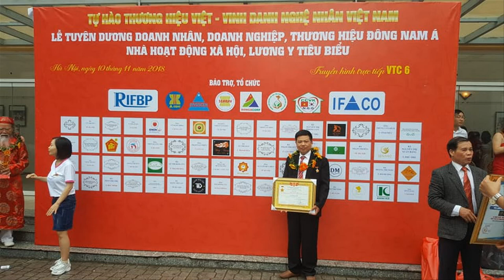Nhận Biết Tượng Thờ Tam Tứ Phủ gỗ Mít Ta đẹp xuất sắc số 1 Việt Nam. Đồ Thờ Hiền Lanh. 0986883349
- 🔴 Trong video này Đồ Gỗ Đồ Thờ Hiền Lanh giới 11 pho tượng gỗ mít ta được điêu khắc bằng tay tỉ mỉ, sắc nét, và cách nhận biết các quan và màu quần áo dễ phân biệt
-🔴 01: Quan Hoàng Mười ( áo vàng, thếp khăn vàng ) cao 78 x dài 40 x sâu 30
- 🔴02: Quan Hoàng Bảy ( áo tím, quần tím, khăn tím) cao 78 x dài 40 x sâu 30
-🔴 03: Quan Hoàng Bơ( áo trắng ) kt cao 78 x dài 40 x sâu 30
- 🔴04: Quan Đệ Nhất ( áo đỏ ) cao 90 x 47 x 43
- 🔴05: Quan Đệ Nhị ( áo xanh lá cây) cao 90 x 47 x 43
- 🔴06: Quan Đệ Tam ( áo trắng) cao 90 x 47 x 43
-🔴 07: Quan Đệ Tứ ( áo vàng )  cao 90 x 47 x 43
- 🔴08: Quan Đệ Ngũ Tuần Tranh ( áo xanh nước biển)  cao 90 x 47 x 43
- 🔴09: Ngọc Hoàng 117 x 47 x 43
- 🔴10: Nam Tào 114 x 47 x 43
-🔴11: Bắc Đẩu 114 x 47 x 43
- Qúy khách có nhu cầu về Tượng Thờ bằng gỗ mít ta lh 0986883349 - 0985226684
- gỗ mít ta có độ bền rất cao, ít cô ngót, vứt ngoài mưa nắng thoải mái, thường dùng làm đồ thờ cúng